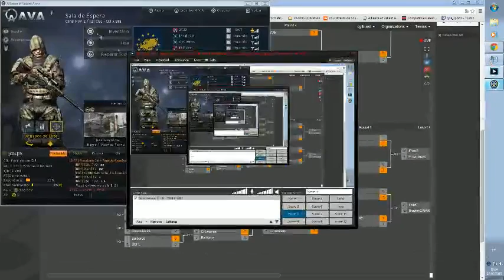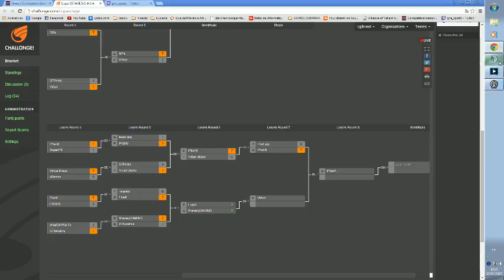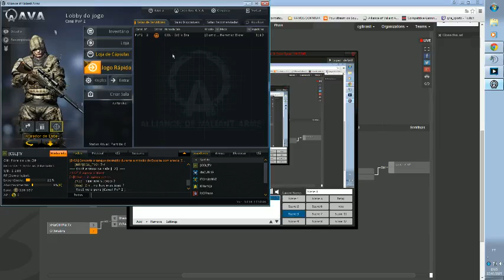CGL Xstage LB Round 5 - BraveryGAMING x Cr3wlatins